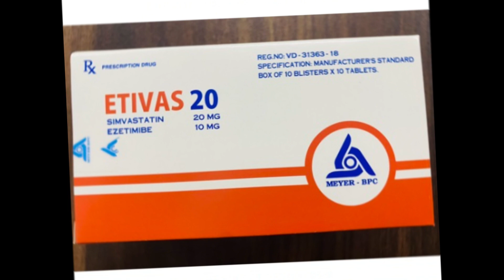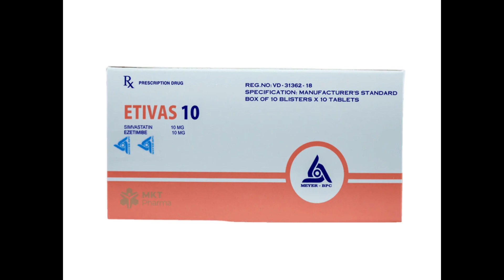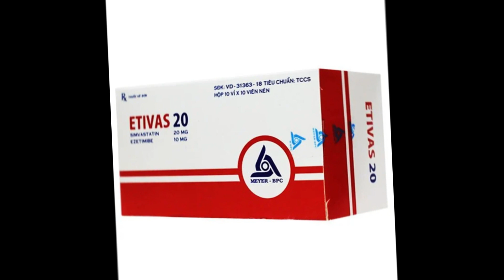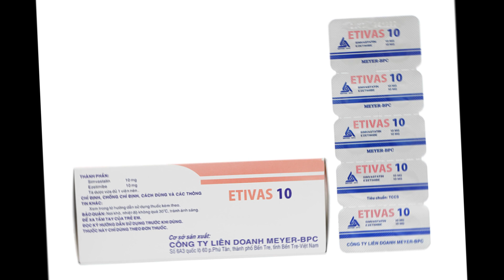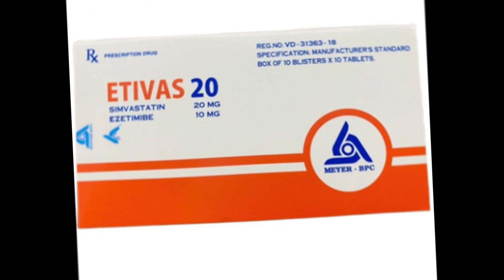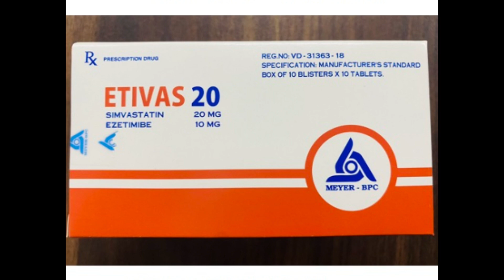Etivas - Thuốc điều trị tăng cholesterol toàn phần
Chỉ định thuốc Etivas 20
Thuốc Etivas 20 được chỉ định sử dụng như một liệu pháp hỗ trợ cho chế độ ăn uống để giảm nồng độ cholesterol toàn phần, cholesterol LDL, apolipoprotein B, triglycerid, cholesterol lipoprotein tỷ trọng không cao và để tăng cholesterol tốt HDL trong máu ở bệnh nhân tăng cholesterol máu tiên phát và loạn lipid huyết hỗ trợ, tăng cholesterol huyết dị hợp tử.